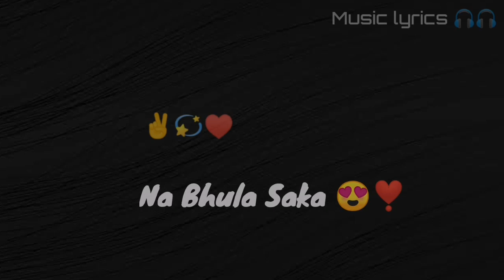Naa bhula saka main teri chahtein ishq pe kaha bas kisi ka chale🥀 new status song..